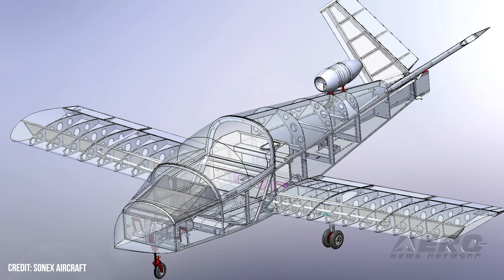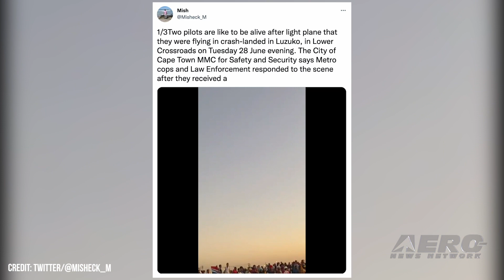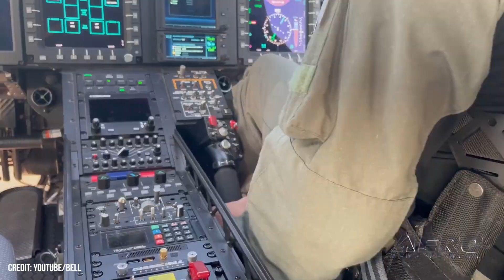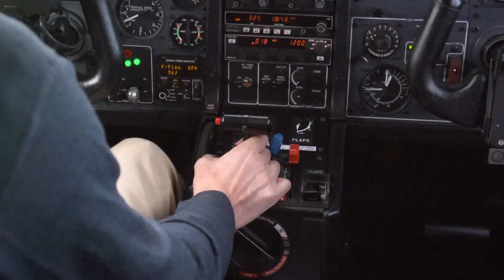Airborne 07.13.22: Sonex Mini-Jet x 2, 737 Max 10 Threat, Webb Telescope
Sonex Aircraft is accepting deposits for its SubSonex JSX-2T, a two-place, home-built, personal jet. The JSX-2T is intended, in part, to serve as a trainer for pilots seeking to transition into Sonex’s single-seat SubSonex JSX-2—upon which the new airplane is based. Construction of the JSX-2T prototype is well-underway, and the aircraft will be on-display at AirVenture 2022. The company says it plans to begin flight-testing the JSX-2T in the autumn. Boeing CEO Dave Calhoun has declared he’ll scrap the 737 MAX 10 program if Congress doesn't extend a regulatory deadline that would allow the model to enter service without upgrades to aspects of its crew-alerting system. Carried out, Calhoun’s threat would do away with the largest member of the MAX family—for which Boeing has, to date, logged 640 firm orders—and curtail job growth at Boeing’s Renton, Washington plant. The dazzling, first images gleaned by the Webb Space Telescope mark an extraordinary achievement -- and is the most powerful tool of astronomy ever launched into space. The telescope’s infrared resolution is unmatched, and is expected to facilitate the observation of the earliest stars, the most distant galaxies, and provide detailed atmospheric analyses of potentially habitable planets. All this -- and MORE in today's episode of Airborne!!!

Airborne 07.13.22 is chock full of info in this Daily News Episode, Wednesday, July 13th, 2022... Presented by Aero-TV veteran videographer and Airborne Host Holland Lee. Holland is supported by ANN Chief Videographer Nathan Cremisino, as well as ANN CEO/Editor-In-Chief Jim Campbell. This episode covers:

Sonex Two-Place Jet Trainer Set for Oshkosh Debut
Boeing CEO State’s He’ll Scrap 737 Max 10 Program Unless …
First Images From Webb Space Telescope Dazzle
Recovery of Stolen Aircraft Unlikely
Flight Instructor and Student Robbed After Emergency Landing
Turkish Civil Aviation Authority Cooks Its Own Goose
Queensland Police to Receive Bell 429 Helicopters